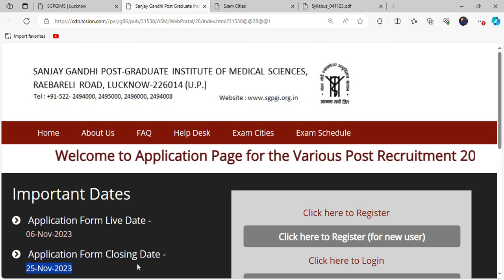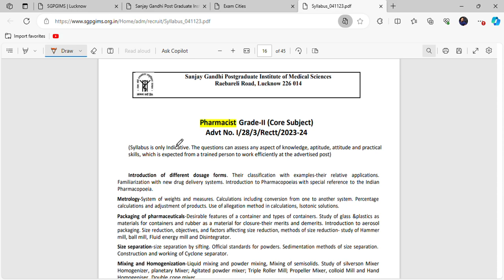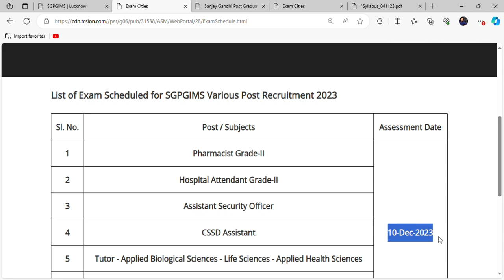SGPGIMS Lucknow Pharmacist Exam Date Out / Official syllabus ? Pharmacist 43 Posts Vacancies 2023